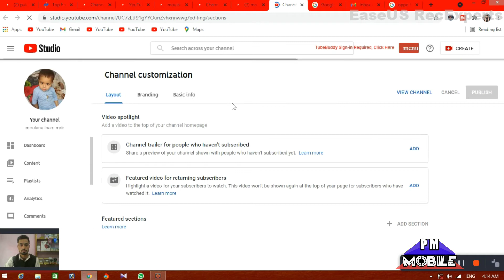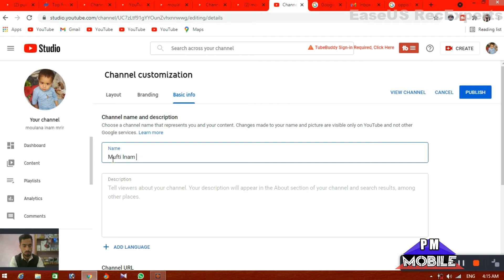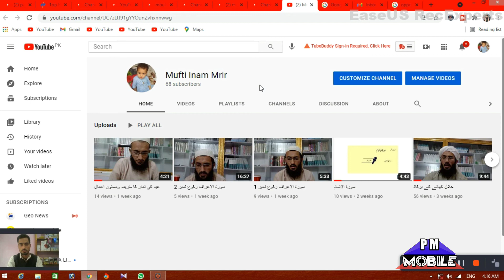Change Youtube Channel Name || How to Change youtube channel name in 2021| Update your channel name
Change Youtube Channel Name || How to Change youtube channel name in 2021

About This Video :
In this video, we'll show you how you can easily change your YouTube channel name and profile picture on desktop and mobile, without needing to change them for your Google Account.

Dosto aaj ki video ma hum seekhain gy k hum apny youtube channel ka name kasy change krty hain hain laptop ph and mobile ph
Update your channel name and profile picture (without changing your Google Account info)